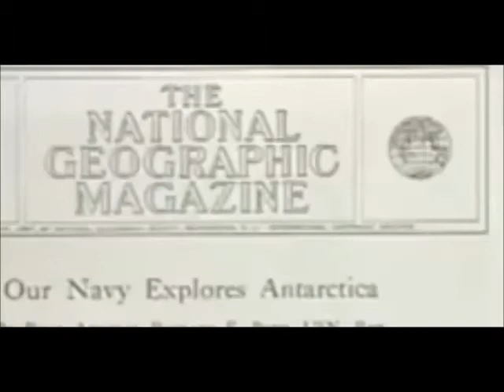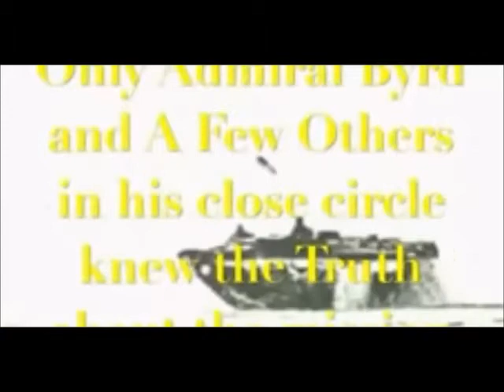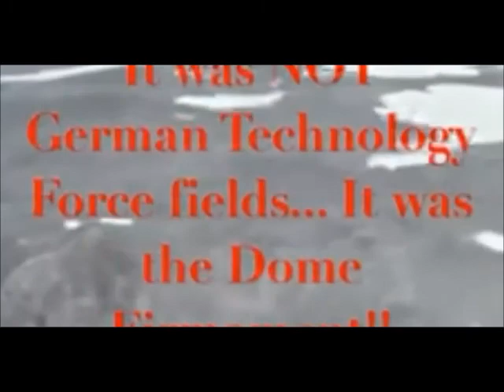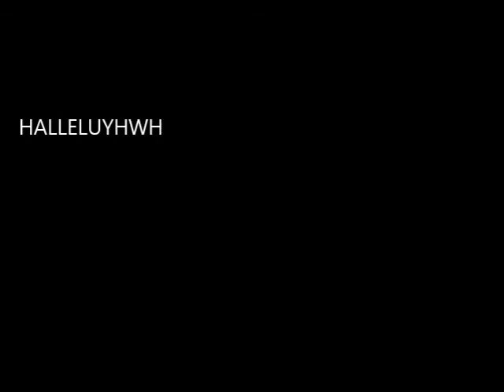Flat Earth Heavenly Firmament Crash